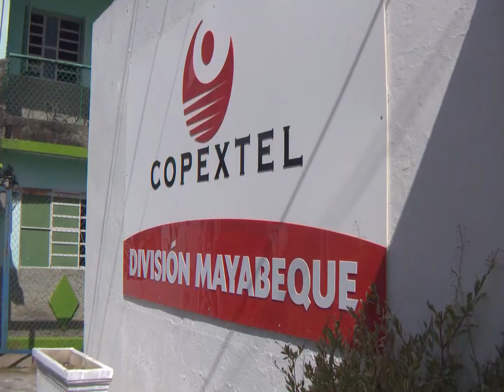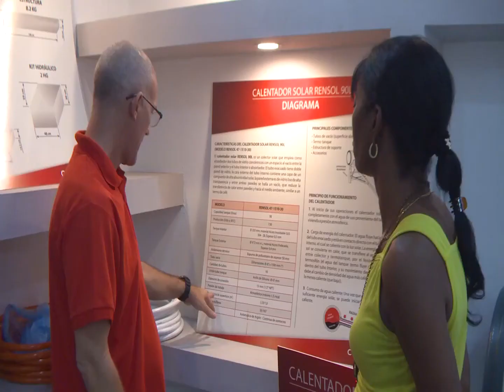Comercializan Calentadores Solares “RENSOL” en Mayabeque.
La División Territorial de la Corporación Copextel S.Aen la provincia de Mayabeque inició la comercialización a la población, en moneda nacional, de calentadores solares marca “Rensol”. Con el objetivo de propiciar y promover el empleo de las fuentes renovables de energía para la generación de calor.